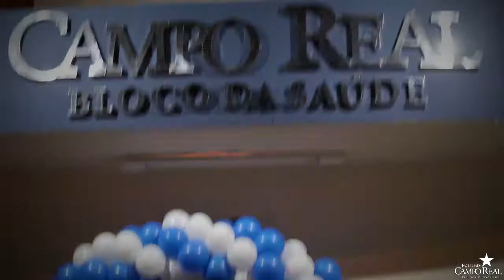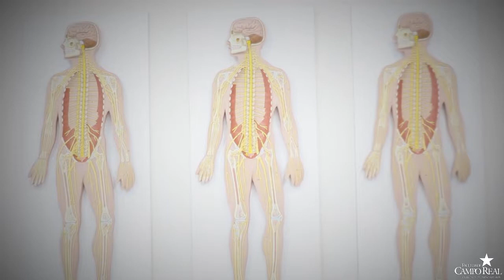Centro Morfofuncional | Faculdade Campo Real | Guarapuava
A Faculdade Campo Real apresentou aos acadêmicos, nesta segunda-feira, 5 de junho, o novo Centro Morfofuncional. O espaço é composto pelo Laboratório de Histopatologia, Laboratório Morfofuncional e Laboratórios de Anatomia.
Os estudantes terão ainda mais qualidade, comodidade e conforto à disposição das aulas práticas, com modernos equipamentos e novas tecnologias. O Centro Morfofuncional está localizado no Bloco da Saúde. Os laboratórios serão destinados aos cursos de Biomedicina, Enfermagem, Nutrição, Psicologia e também ao curso de Medicina.